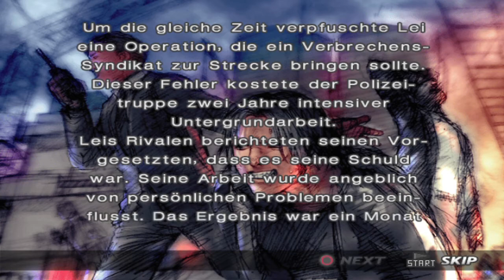X Play's TEKKEN 4 - Lei Wulong